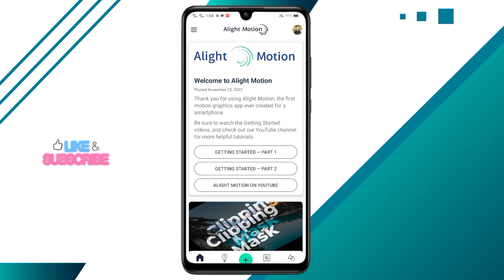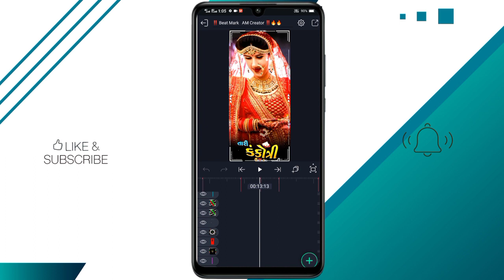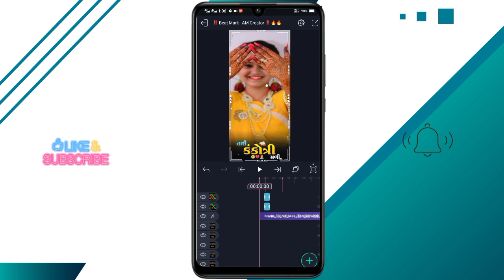Marriage status editing | Lagan status editing alight motion | marriage Coming Soon Editing Gujrati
પ્રોજેક્ટ file xml‼️

Am CREATION

ritesh editing
alight motion video editing gujarati
alpesh creation
alight motion
alight motion video editing gujarati timli 2022 // shake effect video editing // ritesh editing 2022
ab creation
 ab creation
royal edits
alight motion video editing | alpesh creation ritesh editing | alight motion video editing gujarati
gujarati status
alight motion effect
alight motion gujrati editing
ab creation video editing
pavan creator
gujrati status editing video
gujrati timli status editing alight motion
गुजराती स्टेटस वीडियो कैसे बनाते हैं
gujarati status video kaise banate hain
royal edits
स्टेटस कैसे बनाएं
aadivasi gane per status kaise banate hain
aadivasi song per status video kaise banaen
adivasi status kaise banaen
new trending status video editing gujarati timli
arjun r meda status video editing 2022
alight motion video editing 😜 alpesh creation || ritesh editing || gujarati status || royal edits
रितेश एडिटिंग
pk editing 45
new gujarati timli status editing alight motio
vk bhuriya video editing gujarati timli 2022
💔 alight motion video editing 😜 alpesh creation || ritesh editing || gujarati status || royal
😭 } alight motion video editing // alpesh royal edits _ ritesh editing
new gujrati attitude status editing 😈 alight motion video editing 🔥 gujrati status editing 🔥
new gujrati attitude status editing

new trending gujarati timli editing 2022
attitude status editing alight motion gujarati
new gujarati text effect status editing alight motion
alight motion video editing gujarati status
gujarati love status editing alight motion
dosti status editing alight motion gujarati
new trending effect video editing
new trending status editing effect
new trending video editing effect
mehul s meda editing videos
6alight motion video editing
alight motion status editing
new stutas editing alight motion
 alight motion
new gujarati timli song status editing 💔 alight motion video editing ✨ royal edits _ ritesh editing

Tari Kankotri Madi, Gaman Santhal